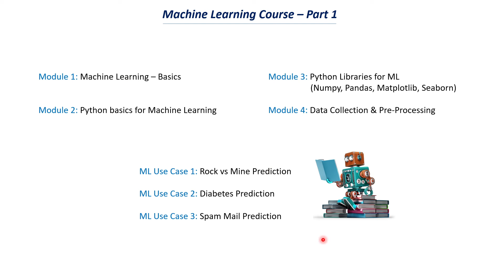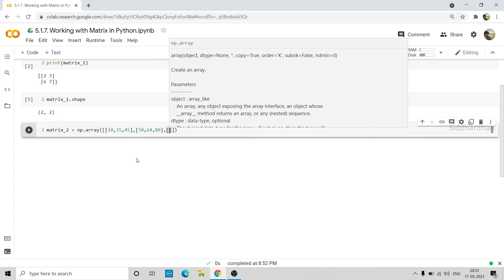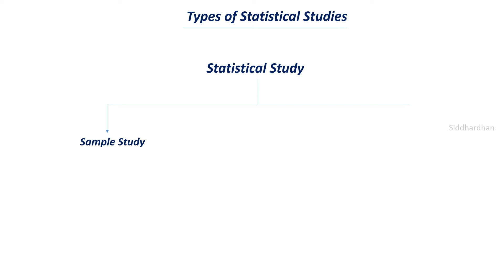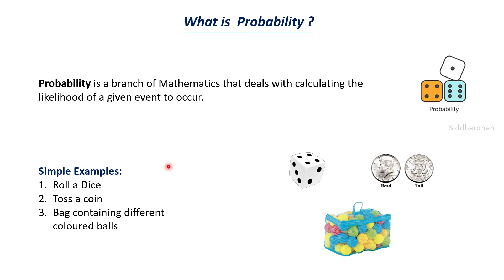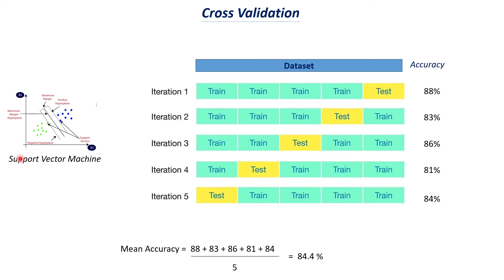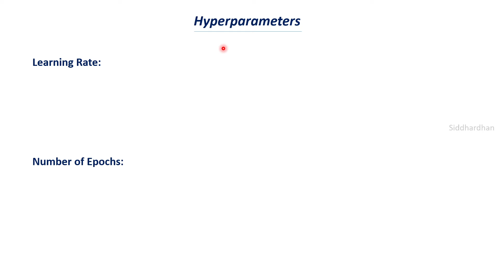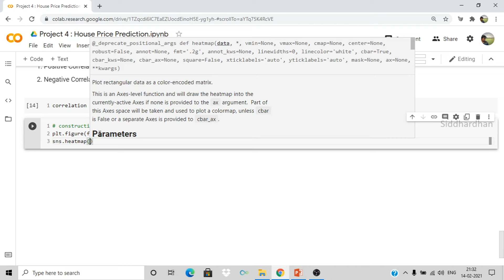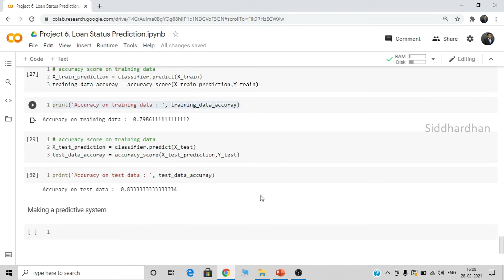Complete Machine Learning Course in 60 Hours - Part 2 | Full Machine Learning Course for Beginners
Hi! I will be conducting one-on-one discussion with all channel members. Checkout the perks and Join membership if interested Check membership Perks
. This Complete Machine Learning Course video will help you understand and learn Machine Learning in detail. This Machine Learning Tutorial is ideal for both beginners as well as professionals who want to master Machine Learning concepts & practice.

Timestamp for the topics covered in this Machine Learning Course video:

00:00 Introduction
5:15 Mathematics for ML - Introduction
10:39 Linear Algebra - Vectors
20:40 Vector Operations - Part 1
33:35 Vector Operations in Python - Part 1
53:18 Vector Operations - Part 2
1:03:34 Vector Operations in Python - Part 2
1:22:06 Matrix - Basics
1:35:45 Working with Matrix in Python
1:54:09 Matrix Operations
2:12:36 Matrix Operations in Python
2:44:38 Statistics for ML - Intro
2:53:26 Statistics Basics & Types of Data
3:06:55 Types of Statistics
3:20:46 Statistical Study - Types
3:32:57 Population & Sample
3:56:24 Central Tendencies
4:12:45 Measure of Variability
4:25:25 Percentiles & Quantiles
4:34:10 Correlation & Causation
4:47:41 Hypothesis Testing
4:57:45 Probability for ML
5:05:55 Basics of Probability
5:15:52 Random Variables & its Types
5:25:22 Probability Distribution for Random Variables
5:35:18 Normal Distribution & Skewness
5:44:55 Poisson Distribution
5:55:19 Module 6: ML Models
6:16:07 Supervised Learning Models
6:24:05 Unsupervised Learning Models
6:30:45 Model Selection & Cross Validation
6:45:01 Overfitting
6:59:03 Underfitting
7:07:37 Bias Variance Tradeoff
7:26:12 Loss Function
7:40:24 Model Evaluation
7:55:58 Model Parameters & Hyperparameters
8:28:15 Gradient Descent
8:54:01 ML Use Case 4: Heart Disease Prediction
10:32:55 ML Use Case 6: Loan Approval Prediction

Note: Audio is not proper for "ML Use Case 5: House Price Prediction"

Hello everyone! I am setting up a donation campaign for my YouTube Channel. If you like my videos and wish to support me financially, you can donate through the following means:

From India 👉 UPI ID : siddhardhselvam2317@oksbi